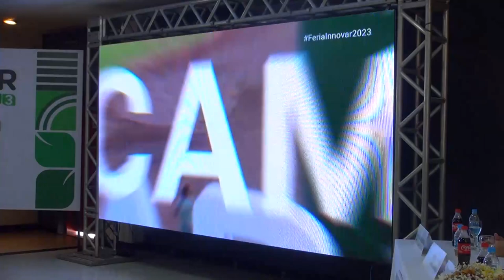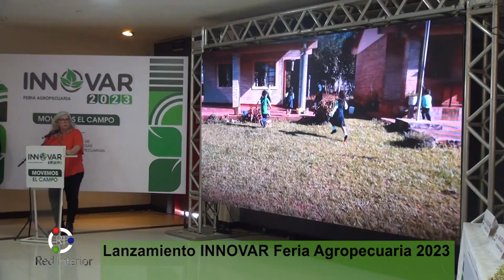Lanzamiento Oficial INNOVAR 2023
Lanzamiento de Feria INNOVAR 2023.Se realizará en Colonia Yguazú, Alto Paraná, Paraguay.  los días 21 al 24 de marzo de 2023.
Realizado el día 11 de Noviembre en Hotel NOBILE de CDE.